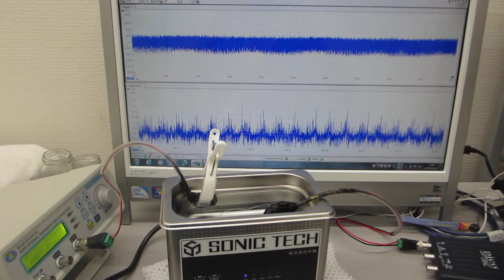超音波発振制御プローブにより、１００ＭＨｚを制御する超音波洗浄器（４２ｋＨｚ ３５Ｗ）の実験（超音波システム研究所）